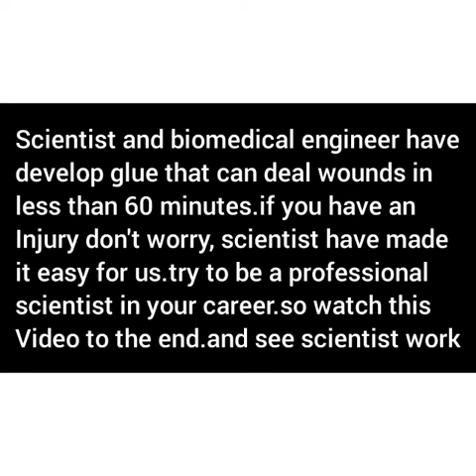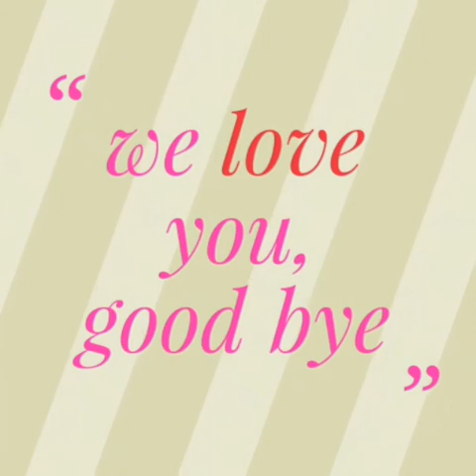Glue that seal wound in 60 minutes